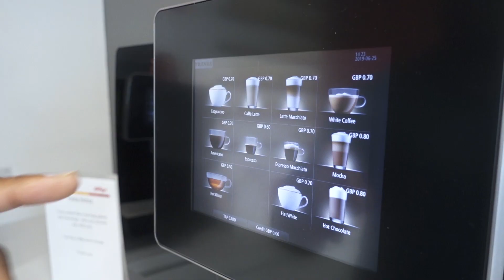Explore a career in Food Research & Development with Richard…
Immersing Kellogg in the fascinating world of food science is a crucial part Richard's role in Research & Development.